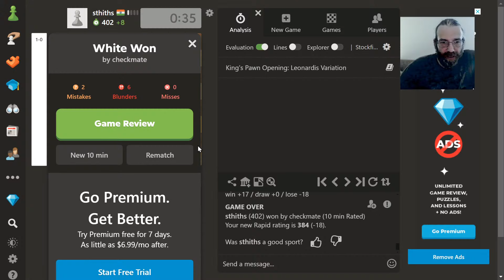Chess - I have No idea what I'm doing, but it looks cool